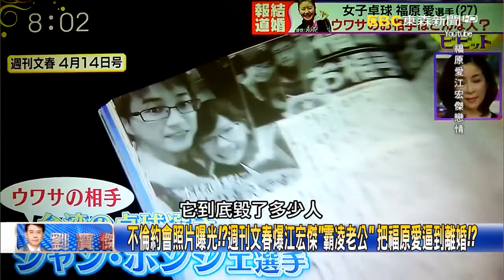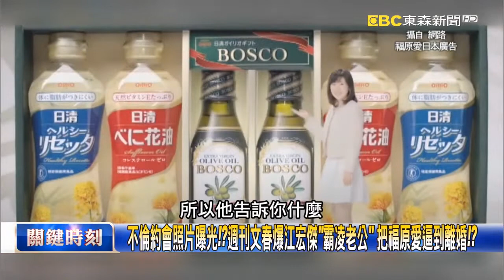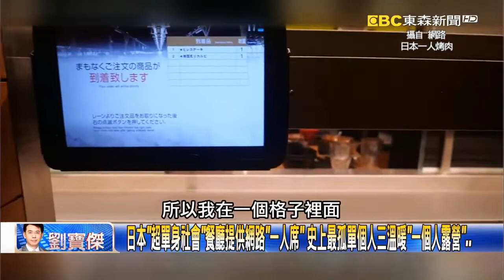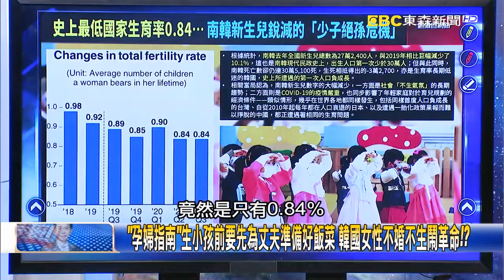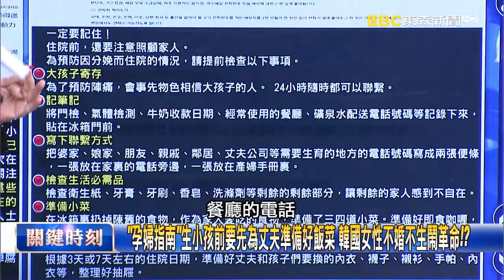不倫約會照片曝光！？週刊文春爆江宏傑「霸凌老公」 把福原愛逼到離婚！？【關鍵時刻】20210303 4 劉寶傑 黃世聰 粘嫦鈺 李正皓 姚惠珍 王瑞德 吳子嘉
「江否認與福原愛離婚」上中國熱搜破億點閱 江輸球「一臉沮喪」福原愛堅強安慰…
江宏傑稱肩膀不適 當年籌備婚禮福原愛「一肩扛下」！？ 婚後被說搞壞家中氣氛！？
日本、中國都喜歡她 福原愛隱忍江宏傑大男人脾氣婚姻狀況「一言難盡」！？
日本「超單身社會」餐廳提供網路「一人席」 史上最孤單個人三溫暖「一個人露營」…
「孕婦指南」生小孩前要先為丈夫準備好飯菜 韓國女性不婚不生鬧革命！？
普丁政敵納瓦尼遭判3年半發配流放地監獄 俄羅斯黑牢進去難全身出來！？
普丁沒在怕！！把政敵關在慘無人圜的地方 吳：納瓦尼只能跟普丁比命長！？